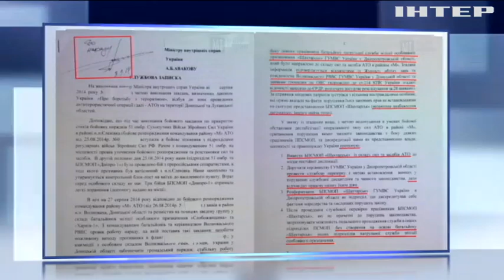Авакова предупреждали о криминальном прошлом "Торнадо" - активисты